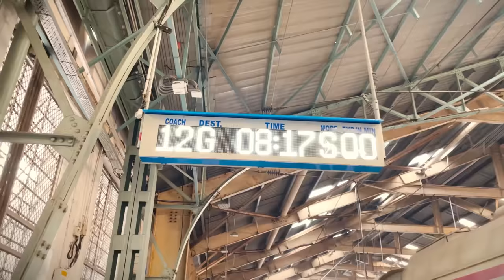Temple Run Game In Real Life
Temple Run 2 In Real Life - Mumbai City Edition

Director - Sandeep Thakur ( @reallifeshow3288 )
Actor - Rohit
Cinematographer - Mandeep Thakur

Special thanks to @ImangiStudios

This Video was Shot on iPhone 12 Mobile Camera.